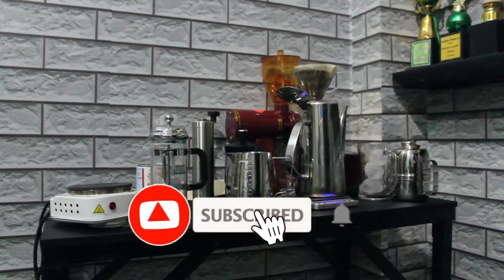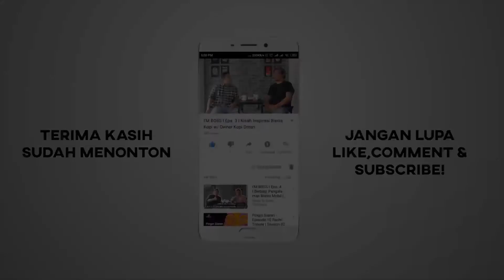NGOBROL BARENG ABANG GOJEK + REVIEW RICHEESE BLACK ! I ALBALKH Podcast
Episode kali ini bareng abang Gojek.

Yuk tonton videonya hingga tuntas.